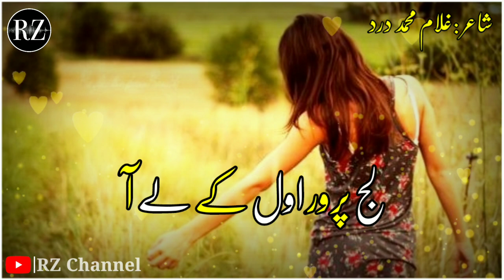Ghulam Muhammad Dard dhora WhatsApp Status by RZ Channel